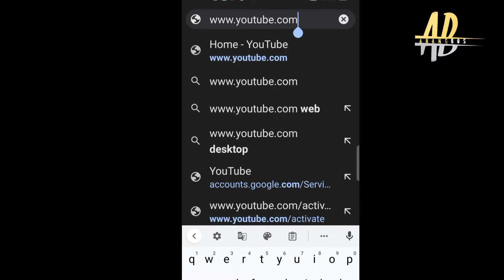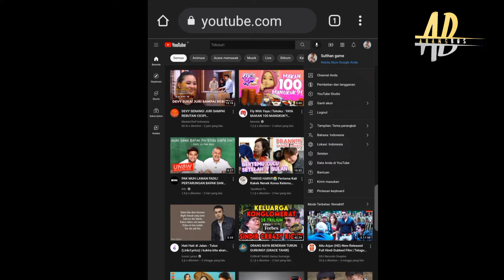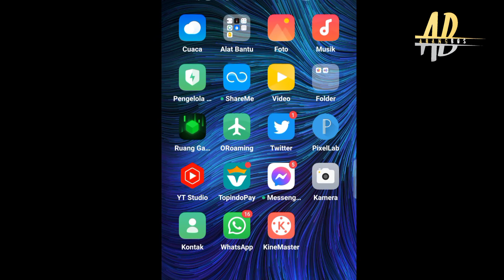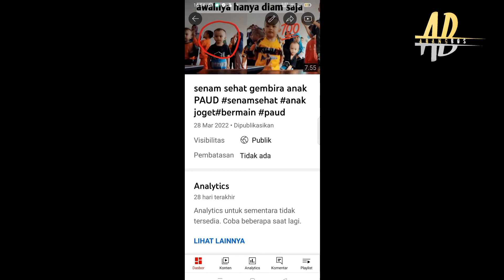cara mengaktifkan thumbnail Kustom dan verifikasi akun YouTube 2022 thumbnail terbaru #2022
Assalamualaikum sahabat Abang bos channel. Abang bos tetap komitmen mengupload video ya . Yang tentunya bermanfaat buat sahabat-sahabat pemirsa setia Abang bos channel, baik itu seputar bisnis khususnya warung sembako atau industri sekitar dan hiburan-hiburan yang mengedukasi tentunya.. selamat menonton ya semoga bermanfaat.

Untuk keperluan lain, endorse, iklan, partnership, collabs, atau support channel dan hal lain silahkan email ke:

Perkenalan singkat:
Nama saya ikhsan suganda panggilan Isan nama channel saya ABANG BOS, itu karena saya seorang pedagang jadi ini adalah panggilan keponakan saya dari tahun 2015 yaitu Abang bos hingga nama ini saya gunakan sebagai nama channel saya  , saya seorang vlogger atau youtuber bermula pada tahun 2020 awalnya hanya sebagai aktivitas sampingan pengisi kekosongan diluar hari kerja kantor, warung sembako dll, tempat tinggal di provinsi Riau kabupaten Bengkalis kecamatan Bengkalis desa Palkun dusun 3 Buk use

Alat pembuatan video:
Handphone Oppo f16
Headset
Tongsis

Apk editing video:
Kinemaster langganan per tahun